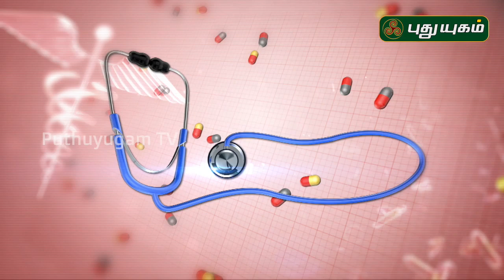சைனஸ் பிரச்சனையை போக்கும் இயற்கை மருத்துவம் | Doctor On Call | 17/08/2019 | PuthuyugamTV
Sinusitis
Also called: sinus infection
A condition in which the cavities around the nasal passages become inflamed.